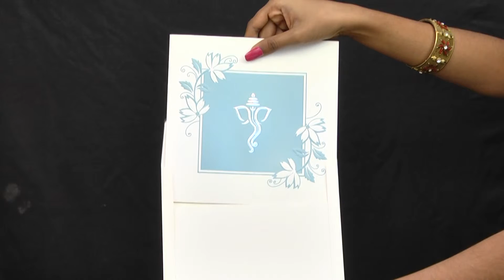Elegant Silver and Blue Ganesha Invitation Card-KNK4294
This card is one of the most stunning and classy cards in our collection! Want to add a dash of sophistication and elegance to your event? Then this is the card to choose! The white and blue colour combination is subtle yet striking. And the silver sketch of Lord Ganesha completes the card. There is a delicate floral design which adds to the beauty of the card. The envelope also has a silver icon of Lord Ganesha. Good quality card paper with a superior matte finish has been used for this card.